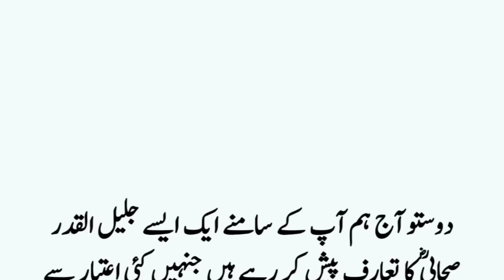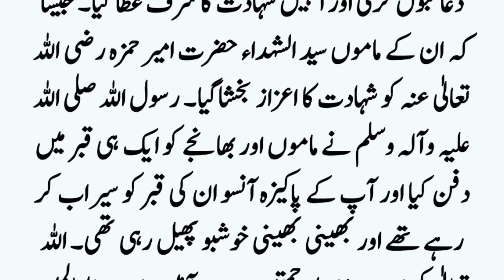Real History of Hazrat Abdullah Bin Jahash R.A in Urdu ॥ Islamic Stories ॥ Noorani Talks